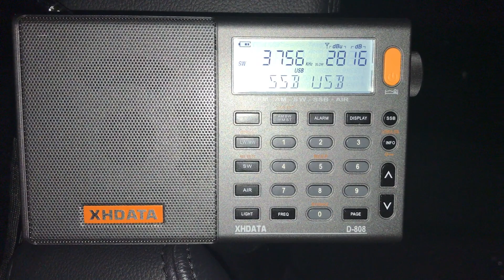XHDATA D-808: S30 'The Pip' 3756 kHz USB, Rostov-na-Donu, copied on the telescopic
Hi there, this was quite a surprise - copying 'The Pip' on the D-808's two foot long telescopic! Last time I heard this signal was in Rio Capim, Northern Brazil on a longwire. Very sensitive little radio, even without a large antenna.

Recorded in Oxford UK on 19/02/18 at 01:34 hrs UTC.